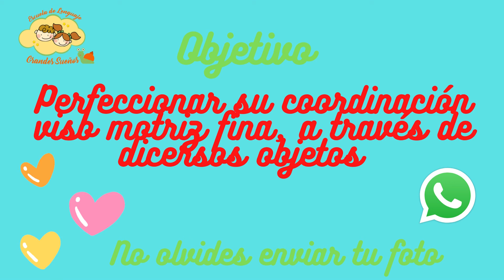MOTRICIDAD FINA "Tía Vivina y Juanita" MMA Y MMB